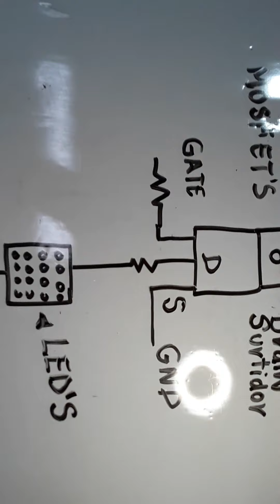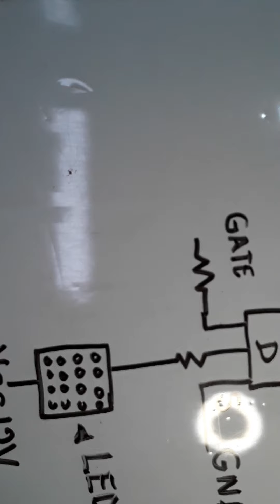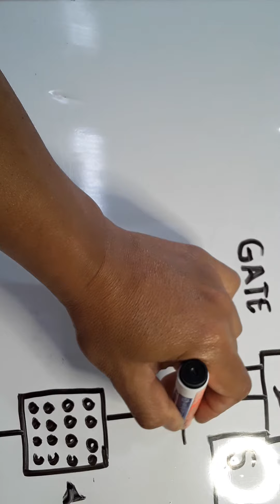Transistor Mosfets como interruptor .activado con los dedos